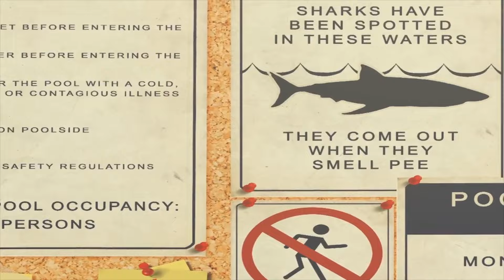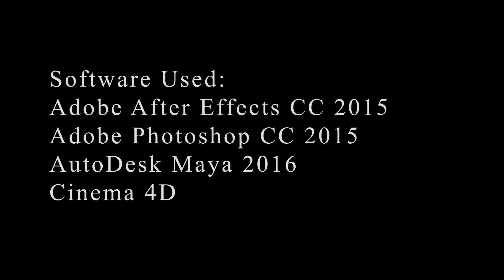Deep End animated short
Finished the animation Just in time to celebrate Christmas.
Created By Beth Armstrong & Craig Brown with music by Carl Betts.